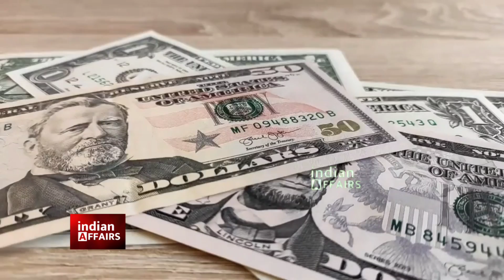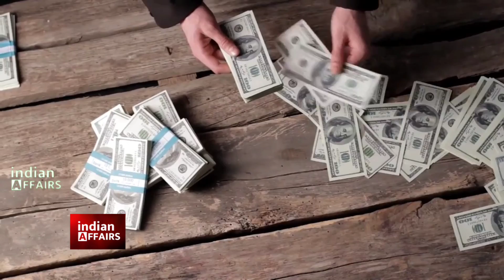2 साल की मेहनत पर पानी फिर गया, भारत के 93 बिलियन डॉलर बरबाद हुए, भारत को युद्ध का भारी नुकसान हुआ।